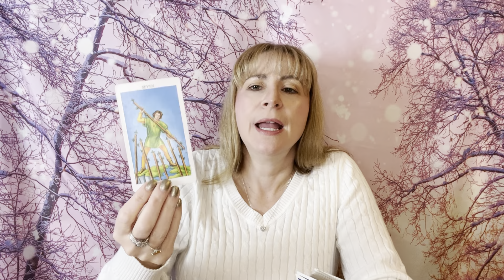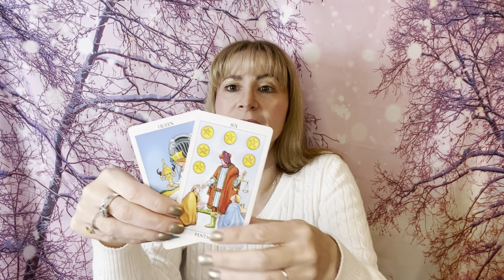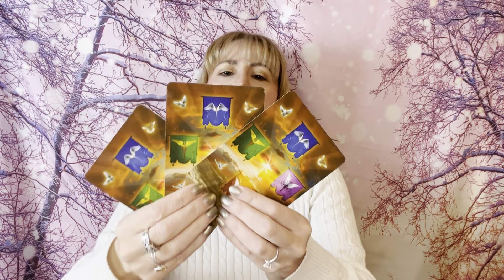Predictions: Justice for Tyre Nichols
Become a member and gain access to 17 courses: Automatic Writing, Numerology, Working with the Angels, Discover Your Soul’s Design, Mediumship, Remote Viewing, Starseed, Learn Tarot, Meditation, Meet Your Spirit Guides, Angel, Empath, Tapping to unblock your chakras, Telepathic Animal Communication, and Working with the Fairies classes. Experience live ET channelings, live Messages from Spirit, and Seminars. and click on Join.
*The Going Beyond level includes everything above plus Law of One classes, live Angel Tarot, Mediumship Circle, and bonus videos.
*The Angel level includes everything above plus live angel channeling with education about working with the angels